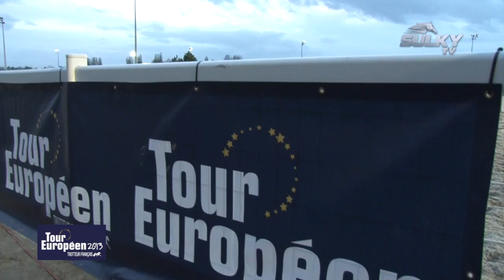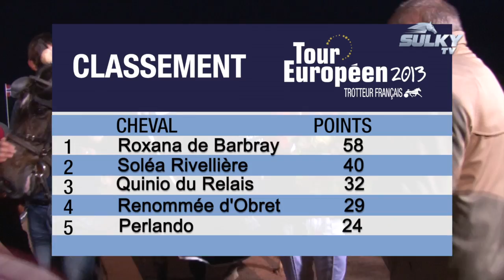Finale du Tour Européen duTrotteur Français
Le Tour Européen du Trotteur Français 2013 a connu son épilogue ce dimanche à Mons en Belgique et les deux grandes animatrices du challenge, Roxana de Barbray et Soléa Rivellière ont assuré le spectacle et conforté leurs places au classement général. Compte-rendu et réactions grâce à la caméra de SulkyTv. Découvrez toutes nos dernières vidéos sur notre nouvelle Chaine : Le Trot TV